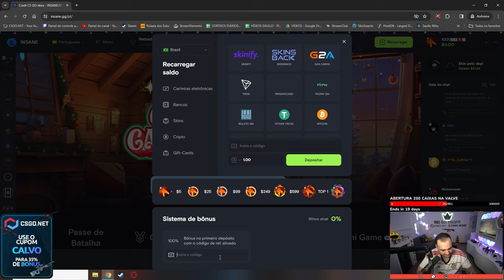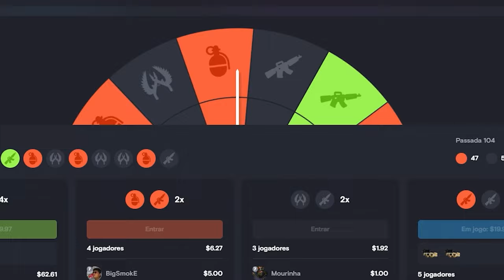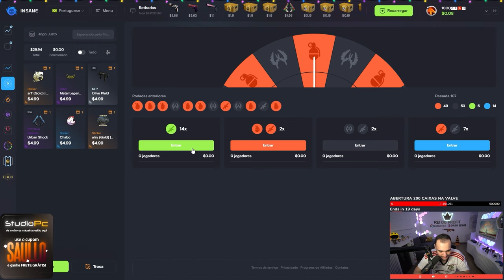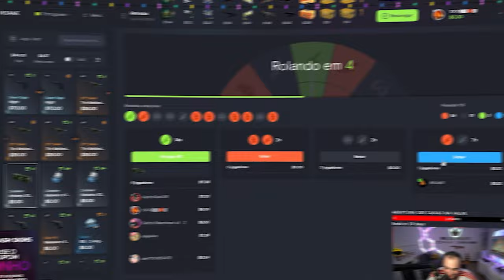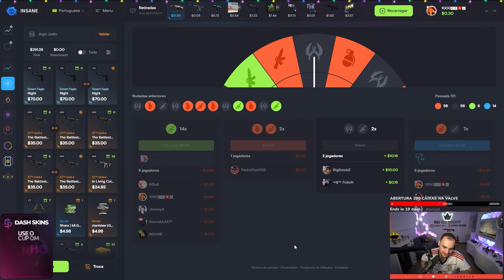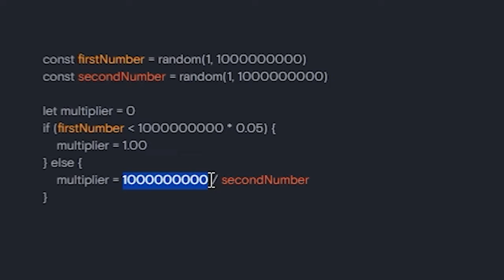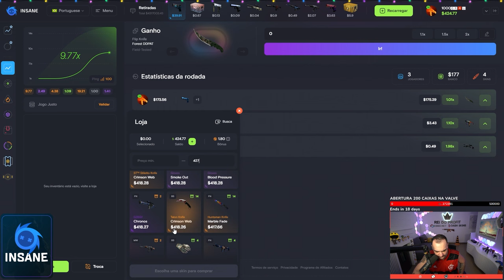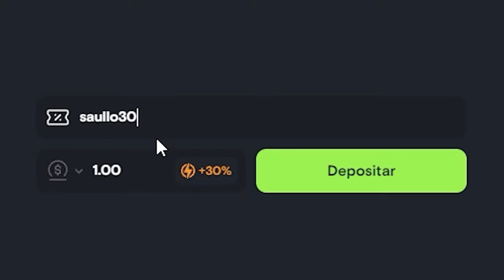Lançou o JOGO no INSANE com prize pool de R$20.000,00 e eu ganhei R$2.300 para o INSCRITO